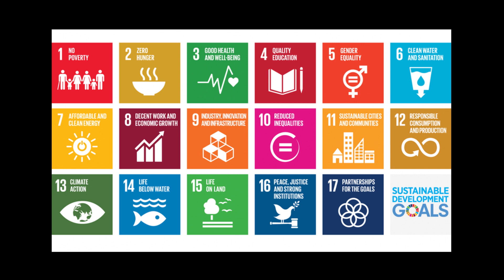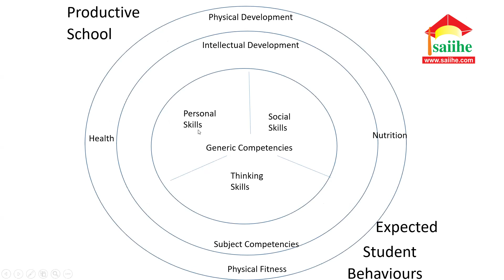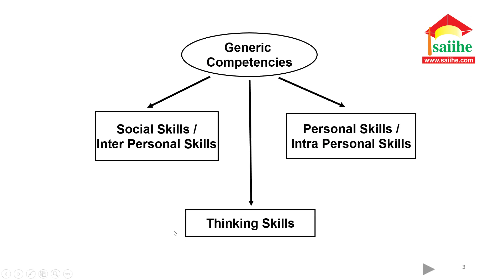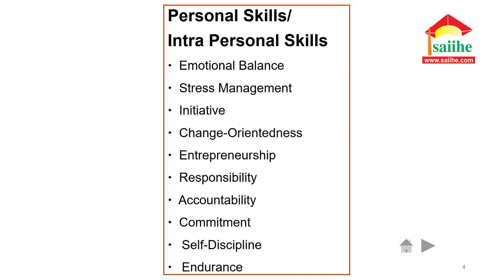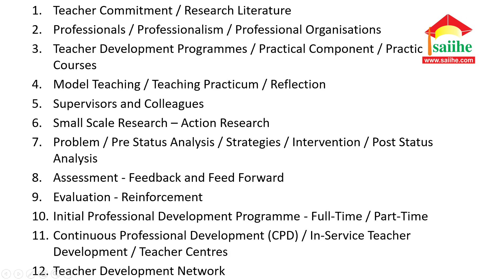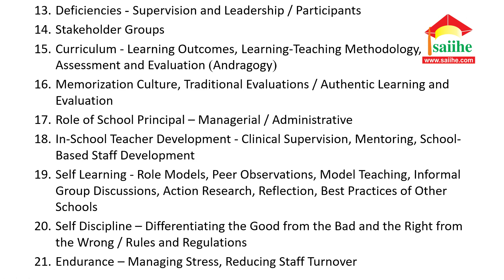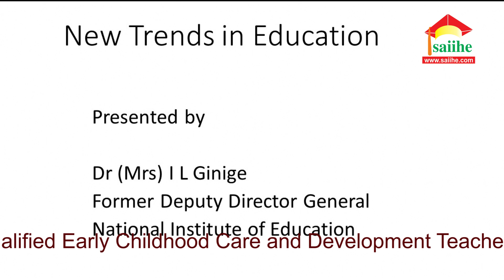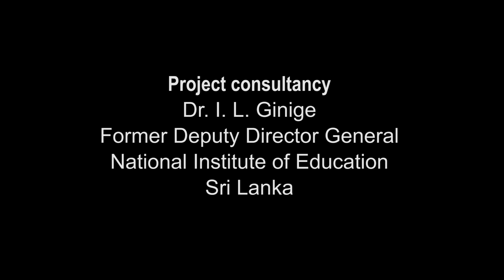12. 21st Century Role of the Teacher - Dr. I.L. Ginige 2020-08-23